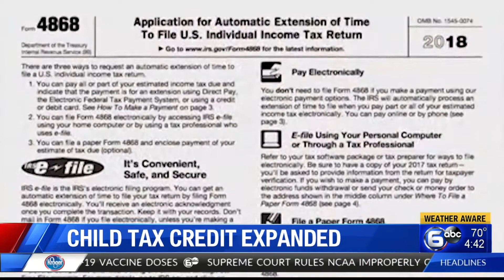Biden White House launches public push for child tax credit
The White House sought Monday to raise awareness of the federal government's new expanded child tax credit, which will start paying out monthly in July to families with children who are 17 years old and younger.